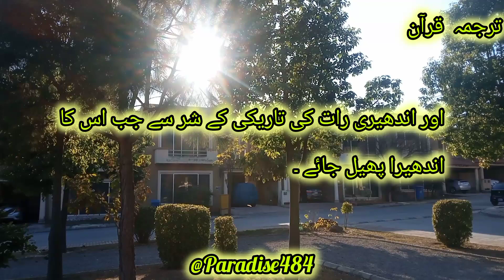suratfalaq urdutranslation quraninurdu@Paradise484